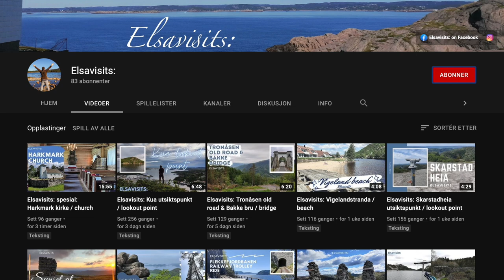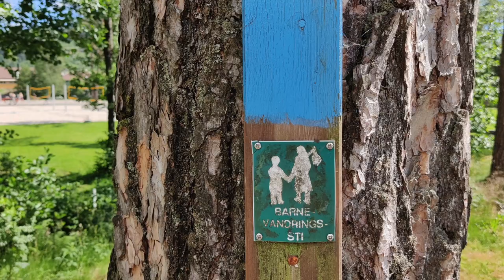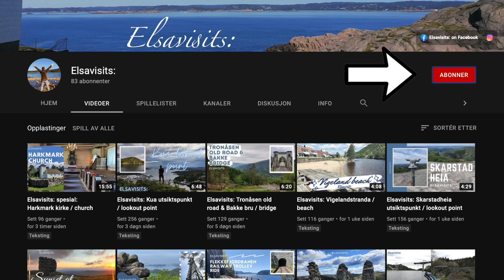Elsavisits: Konsmoparken recreation area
Elsavisits: har vært i Konsmoparken for å gi deg en anmeldelse. / Elsavisits: has been to Konsmoparken recreation area to give you a review.

Det er ikke alltid man må så langt av sted for å finne på noe moro med familien, og det er veldig sant i vårt tilfelle. Bare noen kilometer opp i dalen fra oss ligger Konsmoparken, som inneholder alt fra lekeplass for de minste, til frisbeegolf for de største. Noen timer her kan lett fylles med aktiviteter.

Moh: 76 moh
Turens lengde (tur/retur): 200 m tur/retur
Terreng: Enkel
Rullestol-/barnevognvennlig: Ja
Parkering: Ja, romslig parkering
Toalett: Ja